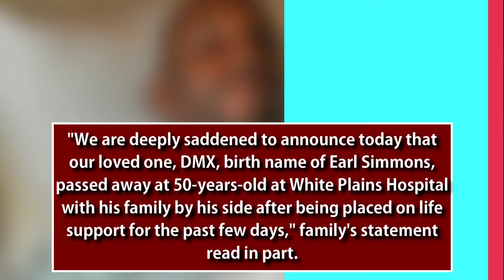RIP DMX! Rapper DMX passed away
DMX, rapper and actor, dies at 50 RIP DMX.
DMX, a rapper is known as much for his troubles as his music, has died, his family announced in a statement. He was 50.